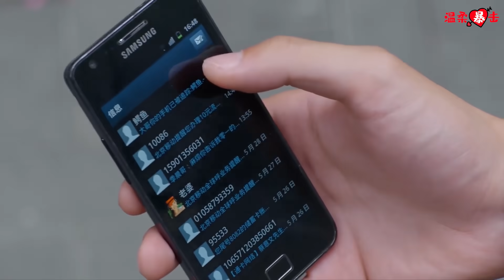💖 灰姑娘當著總裁的面脫下衣服，一件不剩全都還給他，2人從此情斷愛絕！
【歡迎訂閲】
【劇名】拐個皇帝回現代
【背景信息】 該視頻片斷改編自同名小說《拐個皇帝回現代改造》，為了劇情需要，眾演員在保護自身安全的情況下，利用特效給觀眾還原小說中的故事情節，才有了視頻展現的效果。
孤女馮豐穿越古代，成為皇帝李歡的嬪妃馮妙蓮，宮廷複雜的算計以及皇帝對她的種種折磨，讓馮豐深感絕望。成為棄妃的她在家廟養病愛上了心思單純的國師伽葉，這一切讓她又重新燃起生活的希望。兩人私奔途中，伽葉被皇帝親手射死，而李歡本人卻和馮豐一起被帶回了現代。無法擺脫李歡的馮豐，只能和李歡生活在一起。李歡從漸漸開始適應普通人的生活到活的風生水起，也從一個不會愛的皇帝漸漸開始學會愛。但是葉嘉出現了，那個帶着前世記憶碎片的男人，終於還是帶走了馮豐。然而一切都沒有結束，葉嘉的青梅竹馬，前世的糾纏的三王爺和皇后的轉世也一個個出現在了他們的生活中，開始了一場愛恨糾葛。
【主演】袁中方，季晨，郭家豪，於果，初家晴

【Drama  Name】 ✨The Emperor Through to the Modern✨
【Plot summary】📖Set in the Tang dynasty, Fang Zhao Yi is married to the emperor whom she resents, she is secretly in love with a monk. Upon strange accidents, she is transported to the Qin dynasty, followed by modern era 2014, where she meets the reincarnation of the emperor and her previous lover. She takes the opportunity to vent her anger upon the emperor, only now he is entangled within a web of affairs surrounding his inheritance. Amongst all the feud and time travel, she must decide where her heart truly lies. (This is a web drama).
GGHDHXD ep-46-2